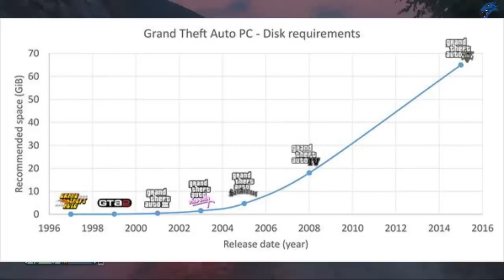Graphique de l'Evolution de GTA PC | Infos GTA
Pleins de Jeux PC à petit prix !

Hello vous allez bien ? Moi ça va super
J’espère que la vidéo vous aura plus oublier pas de liker & de partager sa fait plaisir ^^

Met en commentaire "LOUP" si tu as lu la description je te répondrais avec un Smiley ou un mot ^^

۩ Jeu : GTA V
۩ Genre : Infos
۩ Plateforme : Xbox 360
۩ Lien Important de la vidéo :

L'Evolution de GTA dans le Temps sur Pc ! | Info GTA

     °• -..•°¯°•..•°¯°•..•° ☞ Mes Applications  ☜ -..•°¯°•..•°¯°•..•°

       °• -..•°¯°•..•°¯°•..•° ☞ Partenaires ☜ -..•°¯°•..•°¯°•..•°

Musique de fond de vidéo :
Synchronice & Kasum - Glorious (OLWIK Remix)
Musique De L'outro :

- Tension - Bodyrocking ( Original mix )